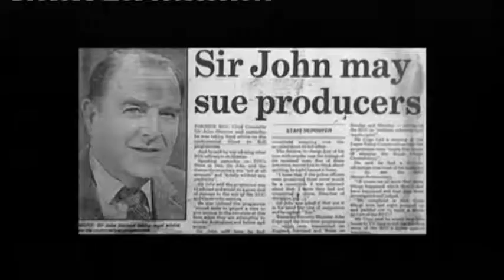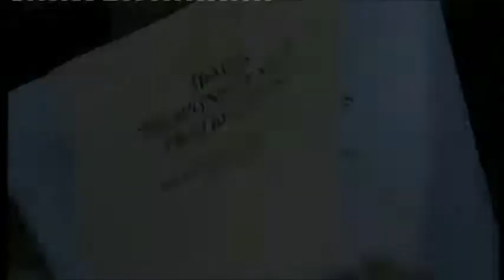Peter Kosminsky Film director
Peter Kosminsky (born 21st April 1956) is a British writer, director and producer. He has directed Hollywood movies such as White Oleander and television films like Warriors, The Government Inspector, The Promise , Wolf Hall and The State.